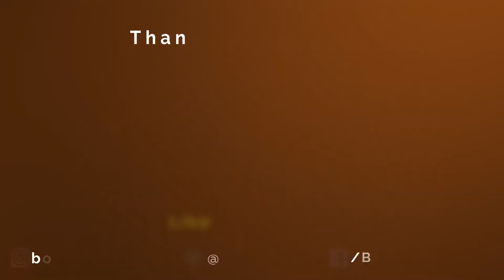Balwaan 2 | Boxing par banegi balwan 2 | Sunil Shetty | Danny Denzongpa | Tinnu Anand | Akshay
Here are some interesting and amazing facts about the movie Balwan 2 starring Sunil Shetty as a lead casts.

Recent news-21 Best Bollywood comedy movies according to their IMDb ratings

0:00 Intro
01:23- Kis Kirdaar mein nazar Aayenge Sunil ?
2:02- Kis Genre per banegi movie ?

Sunil Shetty’s bollywood launch movie balwan is all set to make a comeback with its sequel after decades. Reminiscing moments sunil shetty spoke how this movie gave him title of action hero . Balwan 2 revolves round an under cover agent (sunil shetty ) Who tries to keep underworld crime on track. But this changes when he encounters the beautiful underworld don ( raveena tandon ) who divulges with the undercover cops and leaks high profile secrets to agents .

Balwaan (transl. Macho) is a 1992 Indian Hindi-language action film directed by Deepak Anand. The film has Sunil Shetty in his debut film. Divya Bharti plays the female lead and Danny Denzongpa plays the antagonist. The film was a semi-hit at the box office.

Arjun Singh (Sunil Shetty) comes from a poor family. He lives in a small and shabby tenement with his mother and sister. He was studying in a college where he falls in love with Deepa (Divya Bharti). One day he attacks a police officer and gets sent to prison for that. Deepa bails him from jail with the help of her father (Tinnu Anand), who is a police commissioner. Deepa's father wants Arjun to join the police force as he feels that the department needs some honest officers. He joins the police force and gets posted to another city where the original police inspector was killed by the goons. He goes to the city along with his Mother and Sister. This puts him into conflict with a notorious gangster Bhaiji (Danny Denzongpa). In order to teach Arjun a lesson, Bhaiji orders people in this community to stop interacting with Arjun and his family, and as a result the three are alienated. His sister, and his mother passes away. Then Bhaiji has Arjun captured and chained. But Arjun manages to escape, only to find that he has been framed for murder and is arrested by the police.

Upcoming movie of sunil shetty balwaan 2
Balwaan 2 Sequel of Balwaan
Hit Movie of sunil shetty balwaan 2
Divya Bharti hit movie balwaan

Anchor's Name:- Madhulika Mishra,
Writer's Name:- Tannu Chauhan
EDITOR - EVA
Thumbnail:
Boxing par banegi balwan 2?